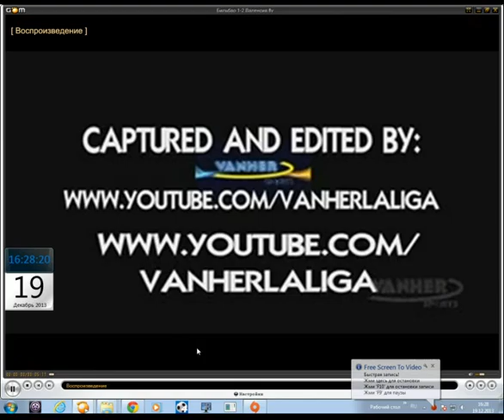Чемпионат Испании 2009 10 Бильбао 1 2 Валенсия Матьё